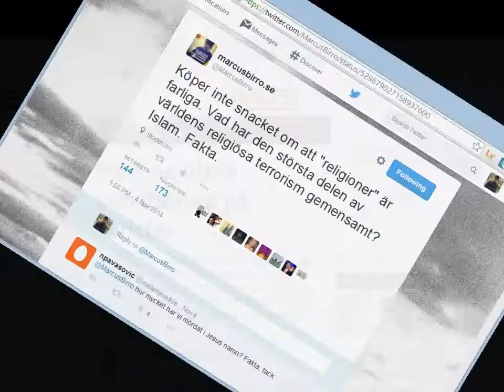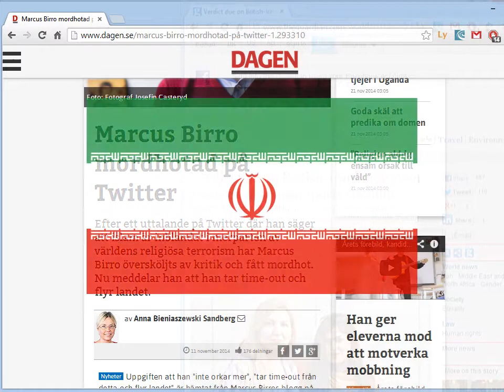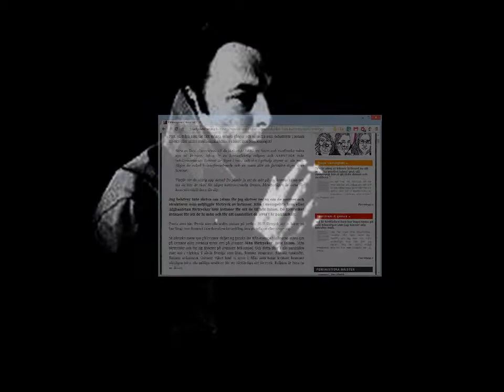Kvinnohat är dåligt, såvida inte islam säger så